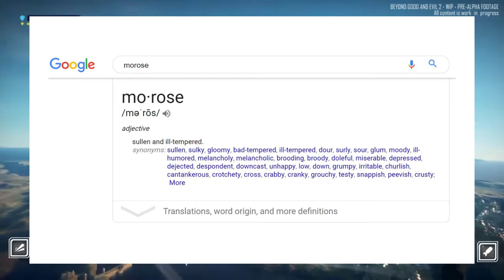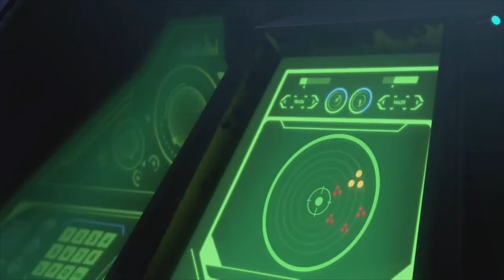Could Star Fox appear in BGE2?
Check out why I think Fox McCloud from Star Fox might just be appearing in an inclusive switch version of Beyond Good and Evil 2.